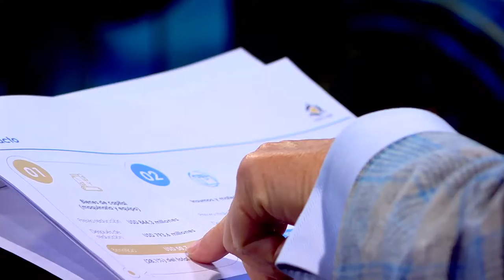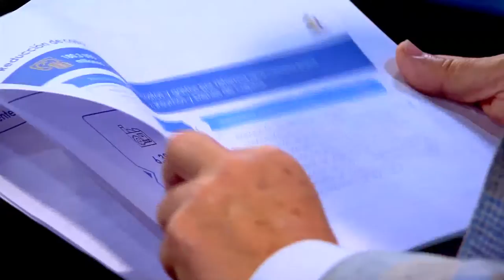Mesa de Análisis Política: "Aranceles"